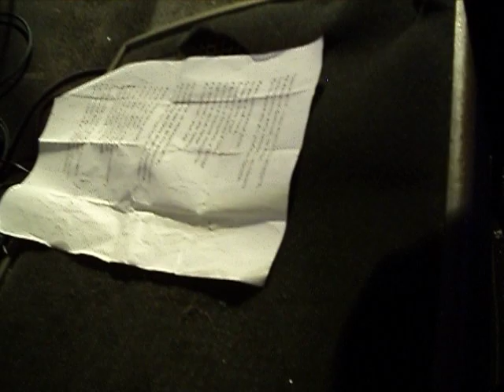Джордж и ФИНКА ЖИГАНА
Джордж поёт с ФИНКОЙ ЖИГАНА, клуб Цоколь, Санкт-Петербург, 13 января 2012.